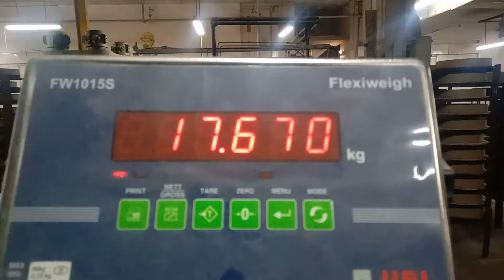JISL weight scale// weigh scale.. Indian brand weigh scale...